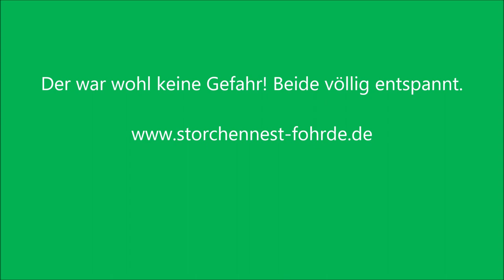Überflug eines Fremdstorches aus einer anderen Perspektive! - 10.05.20